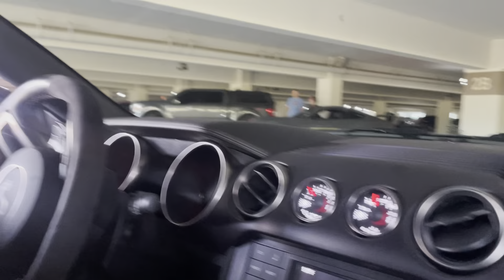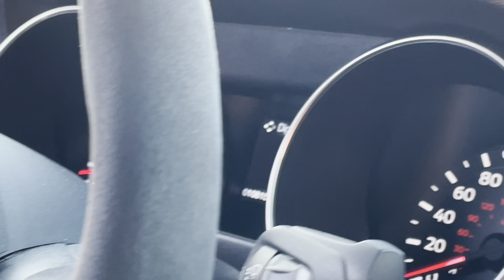2023 Shelby mustang take over Las Vegas GT500 GT350 bullitt 5.0 and more